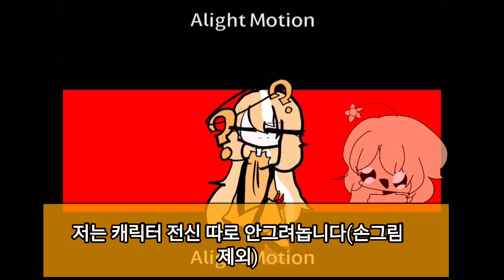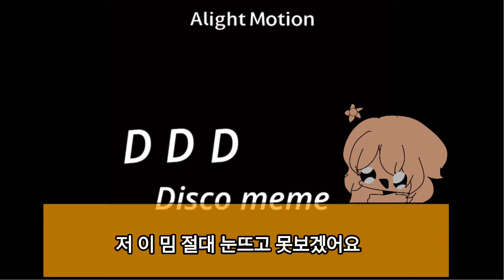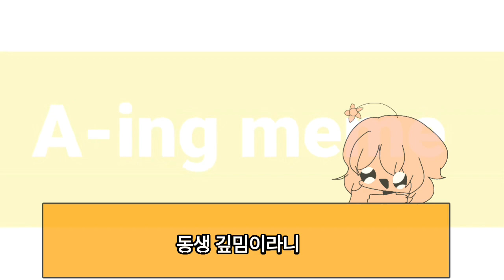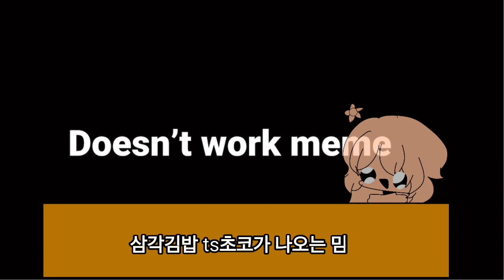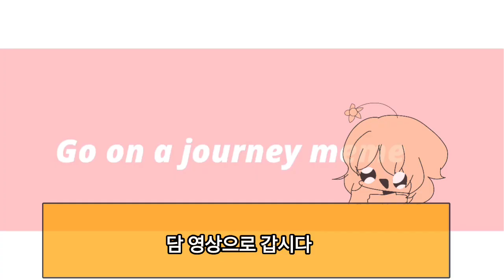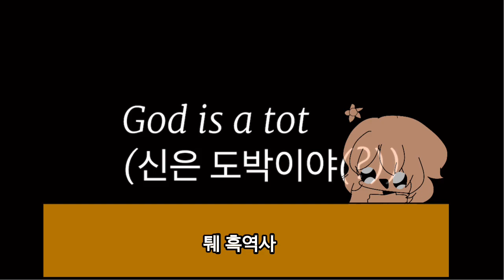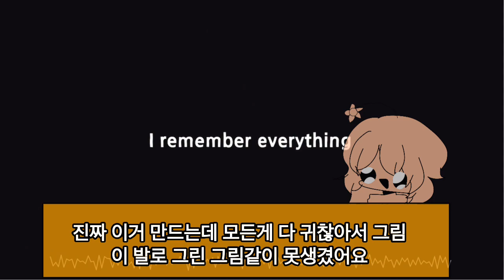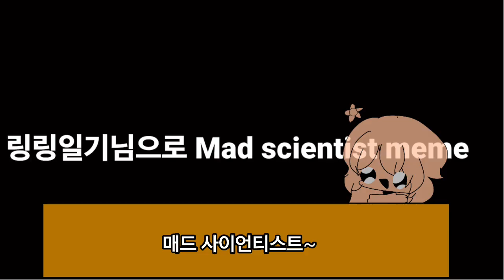2021~2022 연말정산 1부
살려줘요 2부 빨리 들고오겠습니다